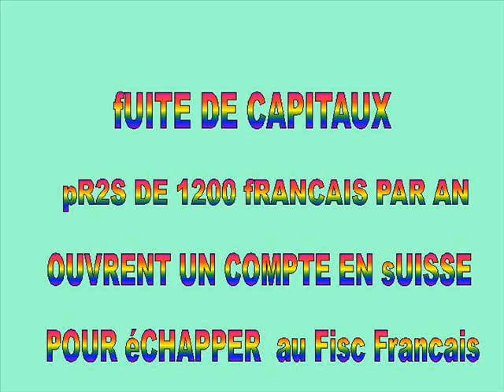109 Les Capitaux s'enfuient